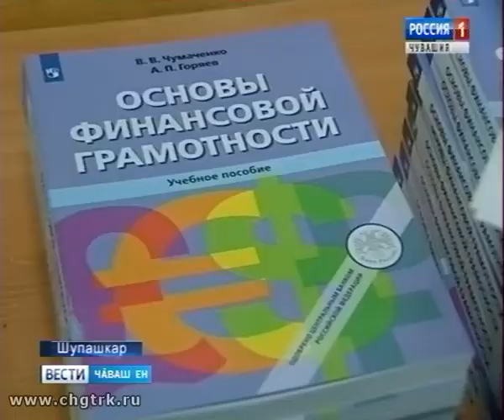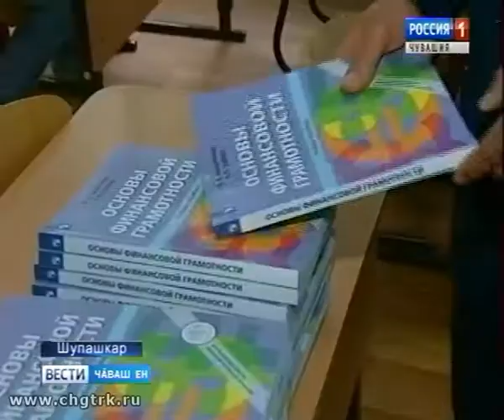Республикăри хăш-пĕр шкулта çĕнĕ вĕренÿ çÿлĕнчен финанс урокне вĕрентме тытăнĕç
Ачасене мĕн пĕчĕкрен укçа-тенкĕпе тĕрĕс усă курма хăнăхтарĕç. Çĕнĕлĕхе 72 регионта йышăннă.